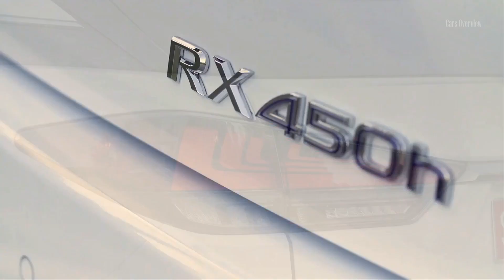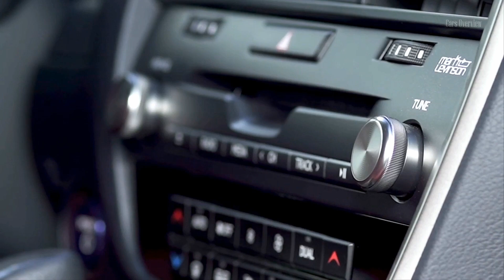2020 Lexus RX 450h F-SPORT SUV Introduce